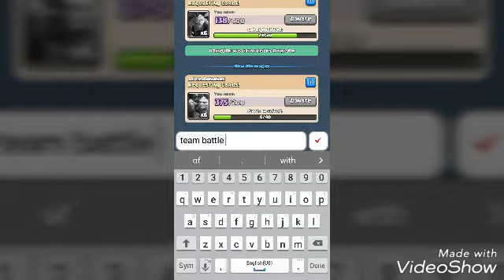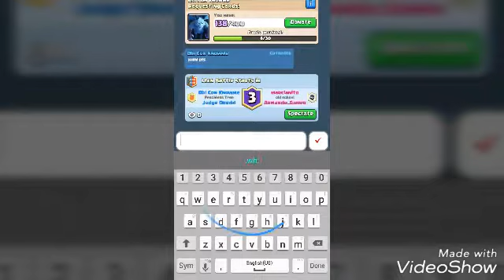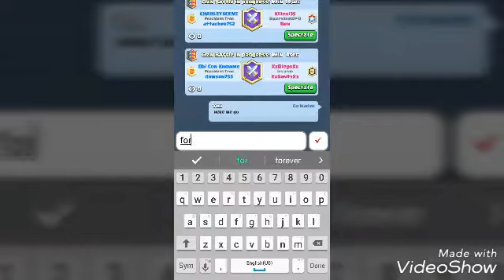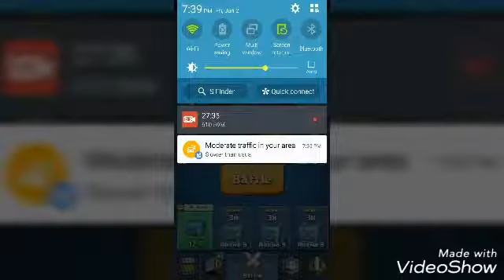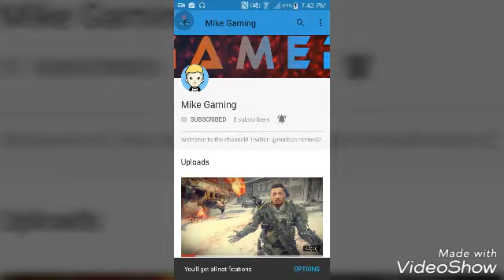Clan battle and new peek?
Clash Royal : Made by Supercell